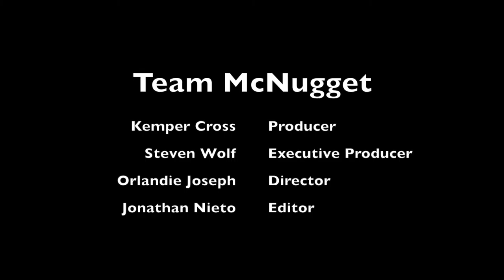Episode 2 Team McNugget